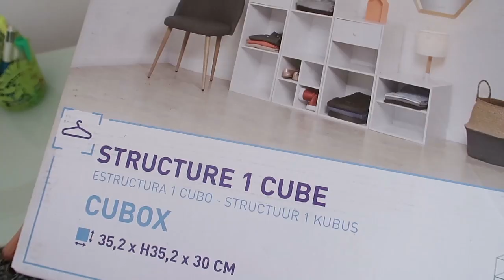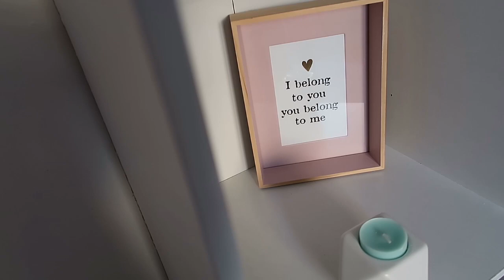HAUL GIFI MEUBLES DECO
Je vous présente un petit HAUL GIFI dans lequel je vais vous présenter un objet déco et différents meubles de rangement.